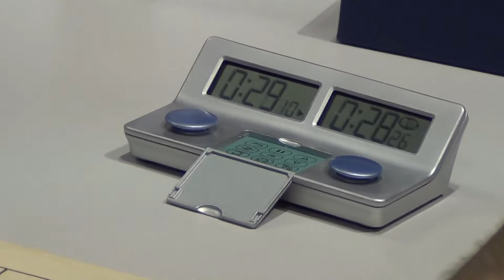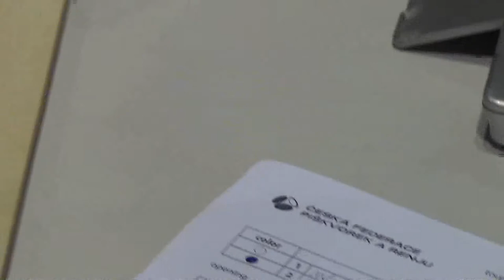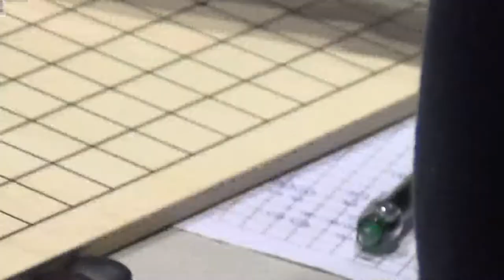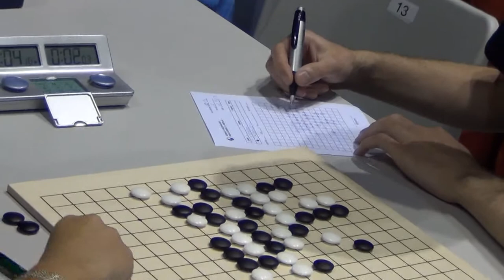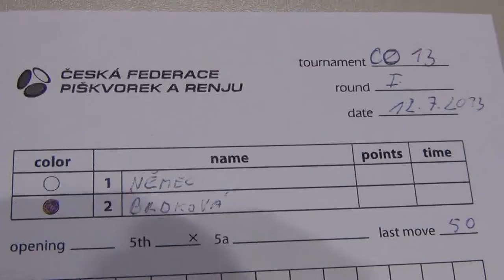Tomáš Němec - Pavlína Brdková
[Event "CZECH OPEN 2013 -  HAINZ OPEN"]
[Site "Pardubice (CZE)"]
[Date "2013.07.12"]